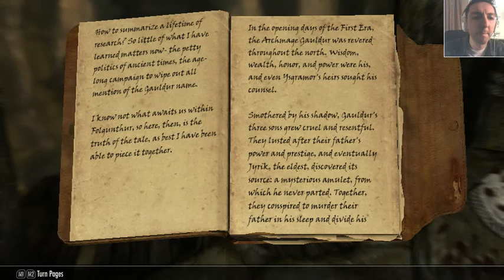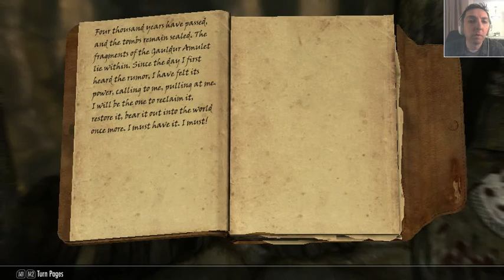سكايرم (#22) - إلى فولجونثر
ألعب سكايرم بأسلوب واقعي role-play ، أعيش الدور والقصة في اللعبة كما لو أنني في عالم حقيقي. أسلوب لعب متأني وغير متسرع الهدف الرئيسي منه هو الاستمتاع بأدق تفاصيل سكايرم والتعرف أكثر على عالم إلدر سكرولز. كافة التحديثات والمحتويات الإضافية موجودة في اللعبة ويمكن أن ألعبها بحال دعت الحاجة:
Dawnguard ، Hearthfire ، Dragonborn

اللعبة معدلة بعدد من التغييرات التي تضيف مزيد من الواقعية والانسجام أثناء اللعب. قائمة بأسماء التعديلات التي أستخدمها

3rd Person Eating and Drinking Animation
Animations
Another Sleep Mod
Convenient Horses
Coverwomen
Dawnguard Wolf Howl Fix
Footprints
HD Enhanced Terrain
Hide Lock Difficulty
IMAGINATOR
Immersive HUD
Main menu wallpaper replacer
No empty tag on empty containers
No stretching
No NPC Greetings - Slightly Reduced version
Non-Automatic Skill Books - Better
Player Headtracking
Pure Waters
Run For Your Lives
SKSE - Skyrim Script Extender
SkyFalls - Animated Distant Waterfalls
Skyrim Speeds - 25% faster walk, 25% slower run & sprint
Skyrim Sunglare
SkyUI
UFO - Ultimate Follower Overhaul
Vanilla Reduced Textures

عذراً على جودة التصوير المتوسطة. لن أستطيع رفع سكايرم بدقة عالية لأن الكمبيوتر الذي ألعب وأسجل عليه هو لابتوب قديم موديل 2007 ولعبة سكايرم (انتاج سنة 2011) متطلبة جداً